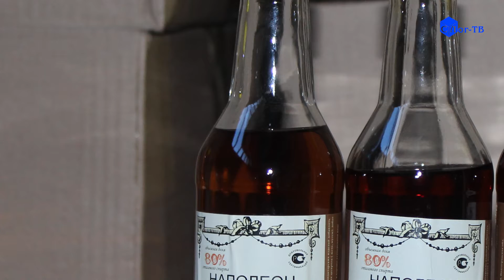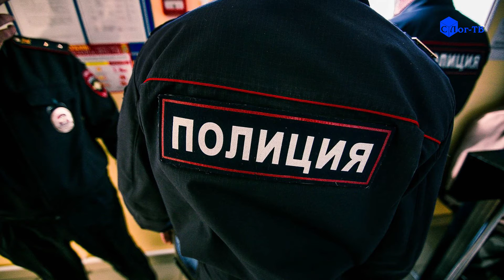ИТОГИ ОПЕРАЦИИ «УЛИЦА»